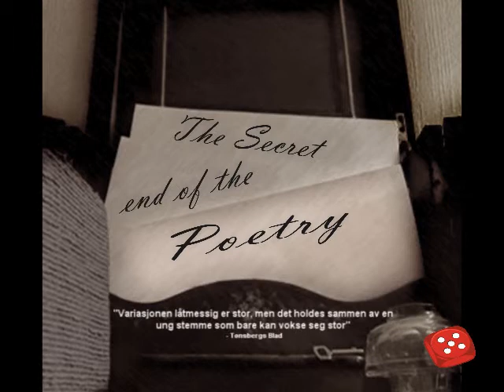The Credins - Promises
Track nr. 2 at "The Secret end fo the Poetry" EP